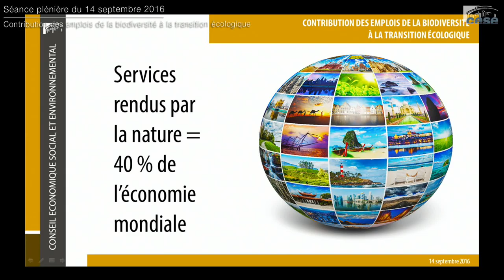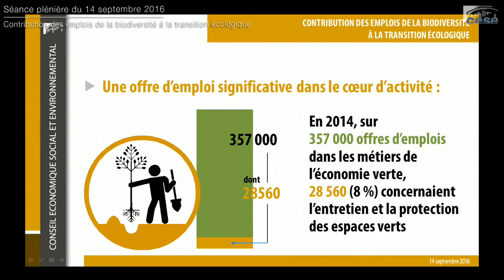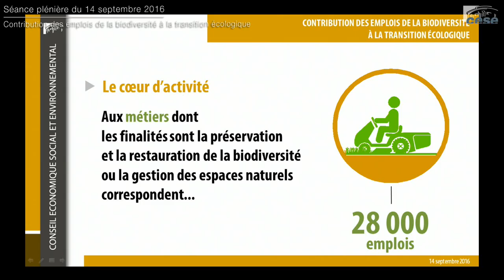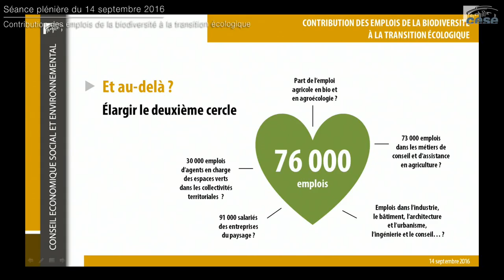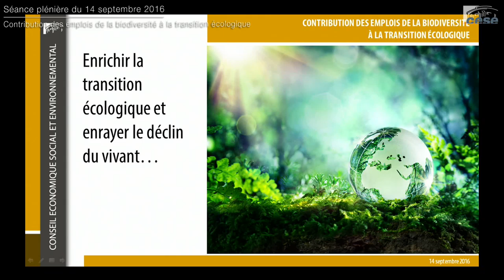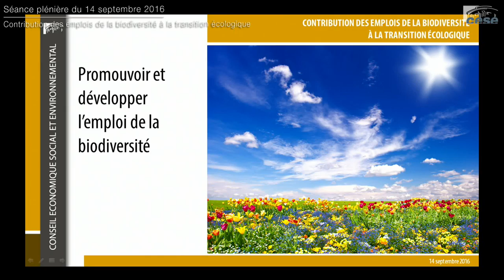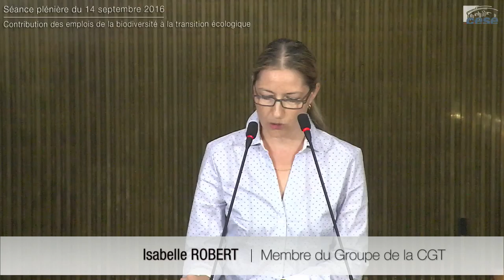Séance du 14-09-2016 : Contribution des emplois de la biodiversité à la transition écologique - cese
Séance plénière du 14 septembre 2016 : Contribution des emplois de la biodiversité à la transition écologique.

Avis présenté par M. Allain Bougrain Dubourg au nom de la section de l'environnement présidée par Mme Anne-Marie Ducroux, en présence de Mme Barbara Pompili, Secrétaire d’État auprès de la ministre de l’Environnement, de l’Énergie et de la Mer, chargée des Relations internationales sur le climat, chargée de la Biodiversité.

La question de l’emploi reste une priorité pour la société tandis que de nouveaux métiers liés à la nature et à la nécessité d’une transition écologique émergent. Aussi apparaît-il nécessaire d’évaluer ou préciser les potentialités d’emplois associées à la biodiversité et d’accompagner leurs innovations. Le CESE a choisi d’investir dans toutes les voies de reconquête de la biodiversité, dont celles passant par des emplois dédiés ou renouvelés par la nature pour que les politiques soient mises en œuvre et alors que la biodiversité connaît un déclin jugé aussi préoccupant que le dérèglement climatique.

Par son avis, le CESE recense les potentialités connues ou restant à documenter d’emplois de la biodiversité dans le cadre de la transition écologique, ainsi que les différents moyens d’accompagner leur émergence nationale ou locale.